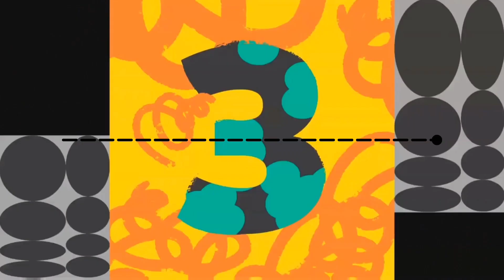Silent Partner - Space Walk (Premiere Countdown) (Canva) NEW 2022 LINE 2 END (CIRCLE 2) (ROUND)